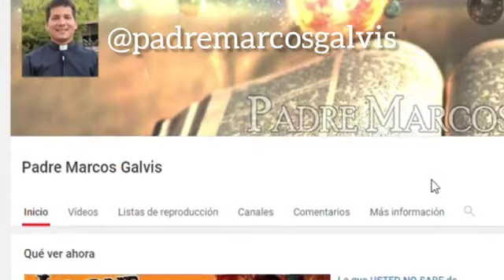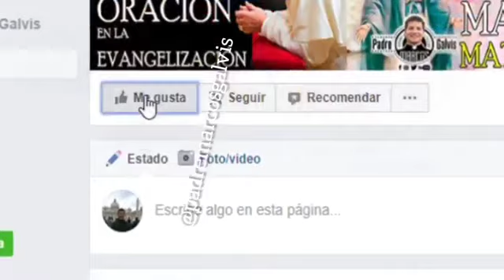EVANGELIO DE HOY Sábado 18 de Septiembre 2021 con el Padre Marcos Galvis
PRIMERA LECTURA

Cumple todo lo mandado, hasta la venida de nuestro Señor Jesucristo.

De la primera carta del apóstol san Pablo a Timoteo: 6, 13-16

Querido hermano: En presencia de Dios, que da vida a todas las cosas, y de Cristo Jesús, que dio tan admirable testimonio ante Poncio Pilato, te ordeno que cumplas fiel e irreprochablemente todo lo mandado, hasta la venida de nuestro Señor Jesucristo, la cual dará a conocer a su debido tiempo Dios, el bienaventurado y único soberano, Rey de los reyes y Señor de los señores, el único que posee la inmortalidad, el que habita en una luz inaccesible y a quien ningún hombre ha visto ni puede ver. A él todo honor y poder para siempre.

SALMO RESPONSORIAL

Del salmo 99, 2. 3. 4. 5.
R/. Sirvamos al Señor con alegría.

Reconozcamos que el Señor es Dios, que él fue quien nos hizo y somos suyos, que somos su pueblo y su rebaño. R/.
Entremos por sus puertas dando gracias, crucemos por sus atrios entre himnos, alabando al Señor y bendiciéndolo. R/.
Porque el Señor es bueno, bendigámoslo, porque es eterna su misericordia, y su fidelidad nunca se acaba. R/.

ACLAMACIÓN ANTES DEL EVANGELIO Cfr. Lc 8, 15

Dichosos los que cumplen la palabra del Señor con un corazón bueno y sincero y perseveran hasta dar fruto. R/.

EVANGELIO

Lo que cayó en tierra buena representa a los que escuchan la palabra, la conservan en un corazón bueno y bien dispuesto, y dan fruto por su constancia.

En aquel tiempo, mucha gente se había reunido alrededor de Jesús, y al ir pasando por los pueblos, otros más se le unían. Entonces les dijo esta parábola:
"Salió un sembrador a sembrar su semilla. Al ir sembrando, unos granos cayeron en el camino, la gente los pisó y los pájaros se los comieron. Otros cayeron en terreno pedregoso, y al brotar, se secaron por falta de humedad. Otros cayeron entre espinos, y al crecer éstos, los ahogaron. Los demás cayeron en tierra buena, crecieron y produjeron el ciento por uno". Dicho esto, exclamó: "¡El que tenga oídos para oír, que oiga!".
Entonces le preguntaron los discípulos: "¿Qué significa esta parábola?". Y él les respondió: "A ustedes se les ha concedido conocer claramente los secretos del Reino de Dios; en cambio, a los demás, sólo en parábolas para que viendo no vean y oyendo no entiendan. La parábola significa esto: la semilla es la palabra de Dios. Lo que cayó en el camino representa a los que escuchan la palabra, pero luego viene el diablo y se la lleva de sus corazones, para que no crean ni se salven. Lo que cayó en terreno pedregoso representa a los que, al escuchar la palabra, la reciben con alegría, pero no tienen raíz; son los que por algún tiempo creen, pero en el momento de la prueba, fallan. Lo que cayó entre espinos representa a los que escuchan la palabra, pero con los afanes, riquezas y placeres de la vida, se van ahogando y no dan fruto. Lo que cayó en tierra buena representa a los que escuchan la palabra, la conservan en un corazón bueno y bien dispuesto, y dan fruto por su constancia".